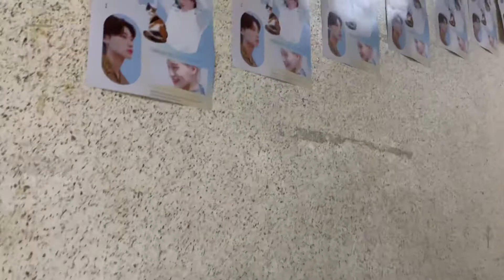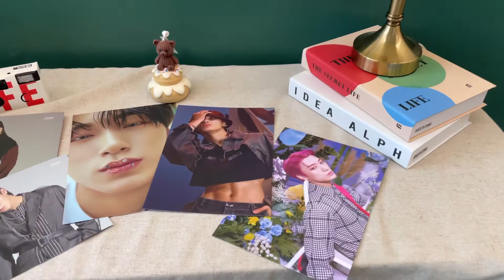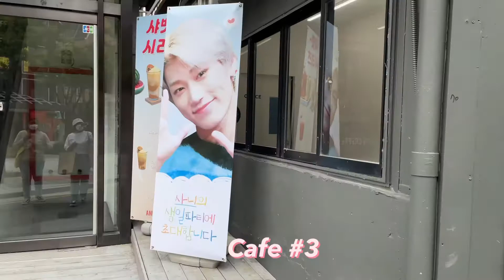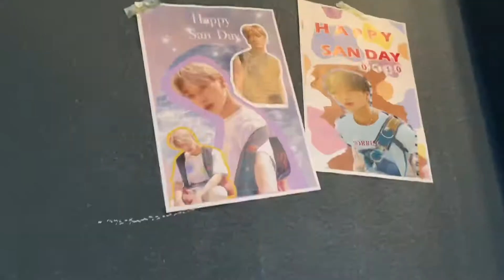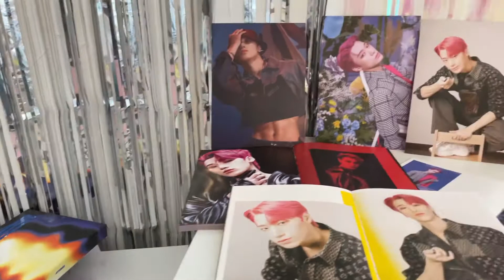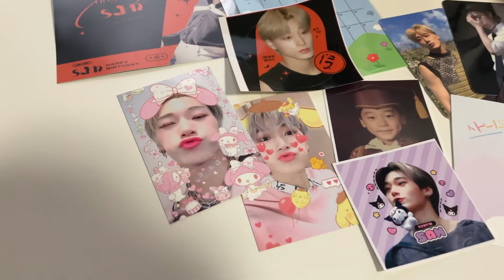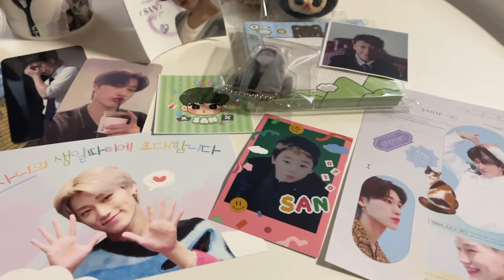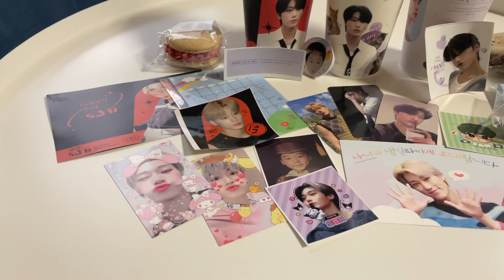ATEEZ’s San Birthday Cafe Event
Come join me in celebrating ATEEZ’s San birthday!